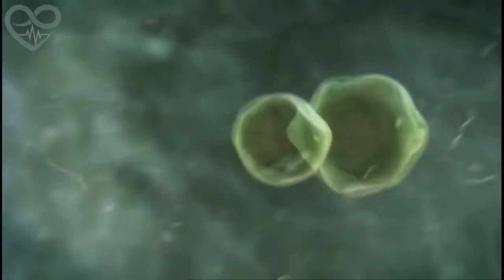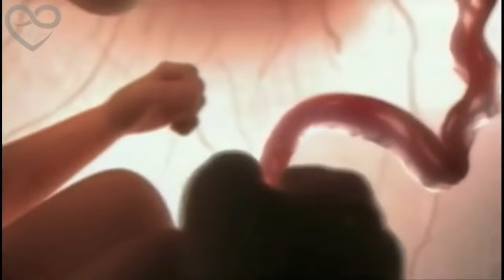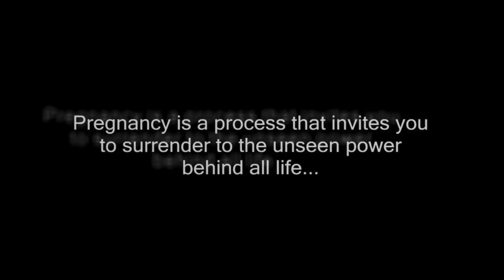Life in the womb 9 months in 4 minutes HD